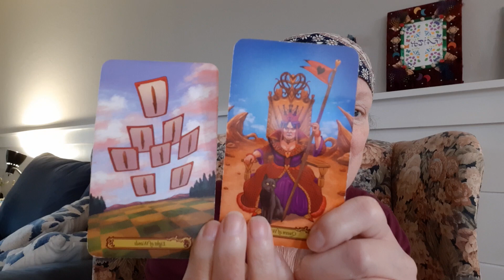Scorpio Tarot 2/19-2/25 '23: Emotions Are In The Way